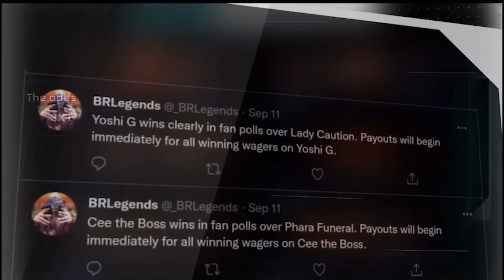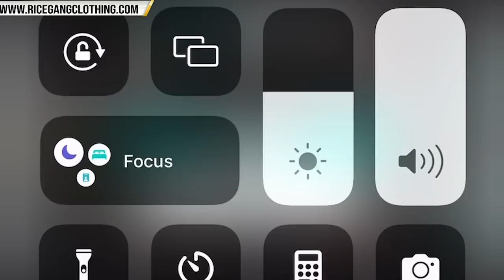TAY ROC VS NU JERZEY TWORK 🔥🔥🔥🔥🔥 ITS A MADNESS OF LIGHT BARS WITH THE DRAKE ❗️❗️❗️